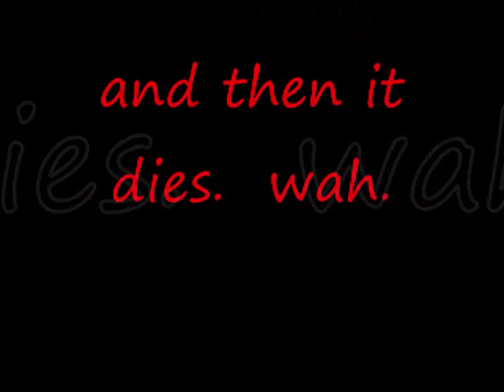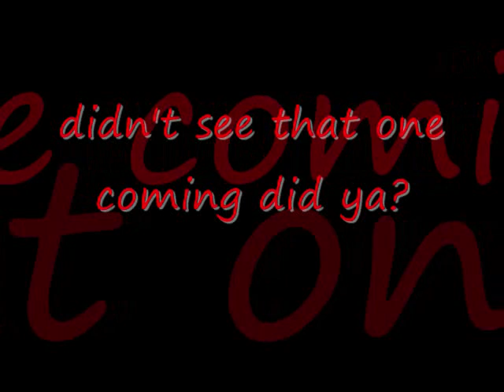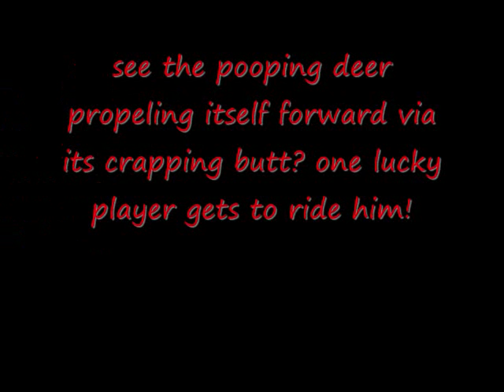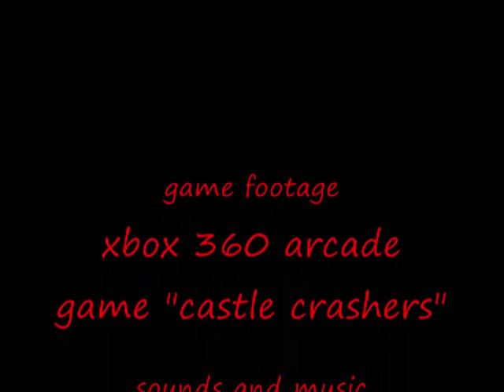pooping video game animals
this is a video i made after seeing the scenes shown in this game.  the game goes for 1200 microsoft points.

Brandon Navel is also pokemonmaster8111 on youtube!